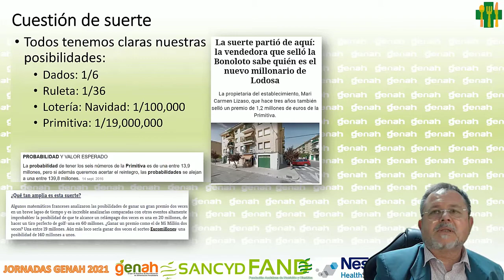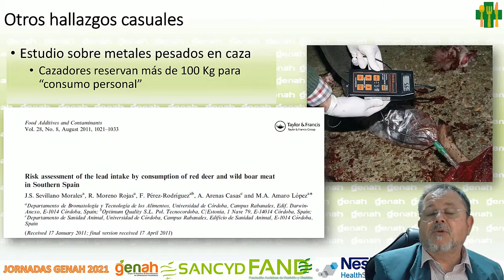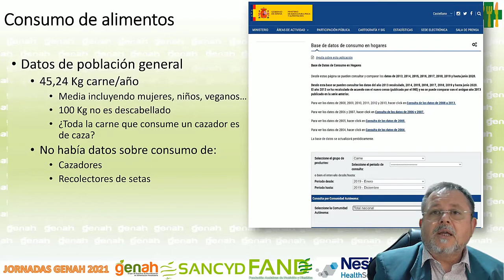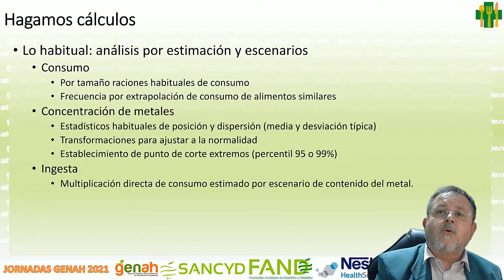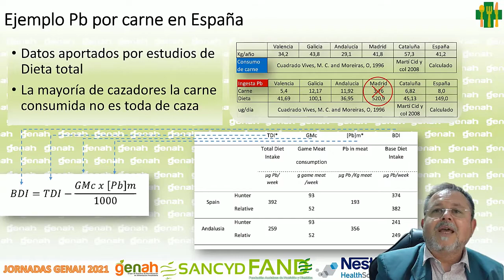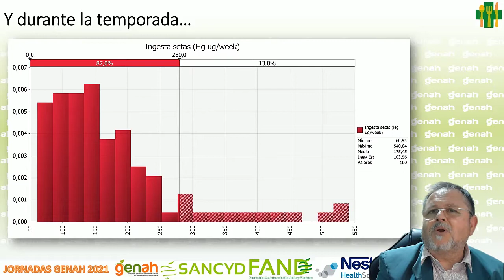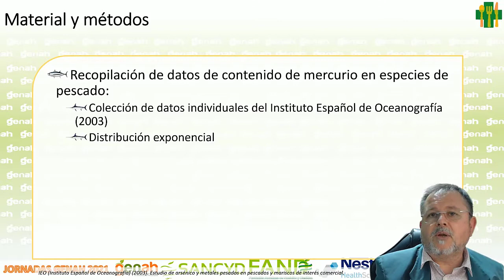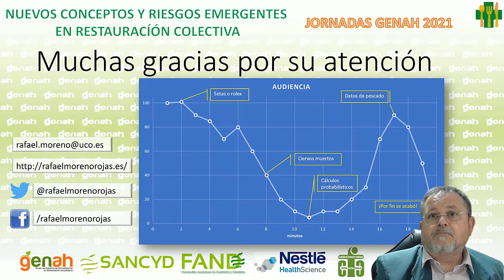Riesgo por metales pesados en dietas atípicas por Rafael Moreno Rojas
Jornadas GENAH 2021: Nuevos Conceptos y Riesgos Emergentes en Restauración Colectiva
Ponencia de Rafael Moreno Rojas (Universidad de Córdoba)
Riesgo de metales pesados por hábitos dietéticos atípicos. (Azar y Serendipia).